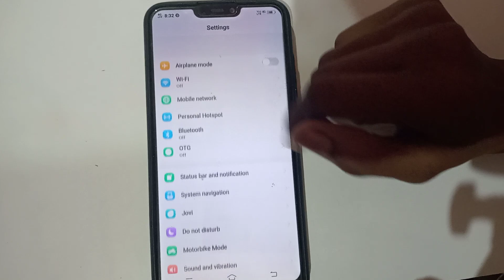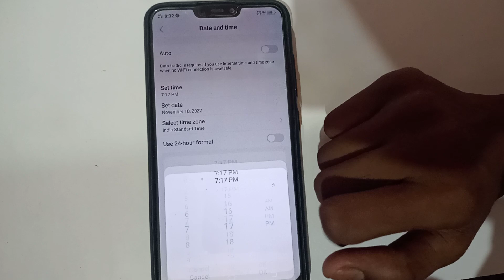how to change time in Vivo s1 mobile